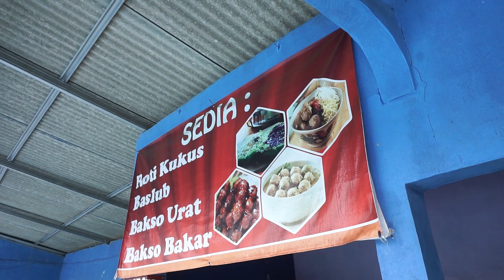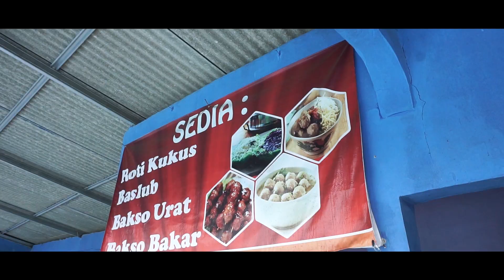KOLAM RENANG CEK TSE LONG WANAYASA | REVIEW LENGKAP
Wah libur panjang sebentar lagi nih, yang lagi cari tempat ini cocok sekali loh... Namanya Kolam Renang Cek Tse Long, kolam ini terlengkap pokonya ...
Mulai dari fasilitas mushola, toilet, tempat bermain/selfi dll, airnya juga menggunakan air asli dari mata air yang ada sekitaran kolam tersebut parasahabat.
Yang mau kesinh Yuk ditunggu sekali kedatangannya nih :)
Beralamat di Wanayasa, saya kasih Maps nya nih biar parasahabat langsung ketempat tujuannya :

B A C K S O U N D